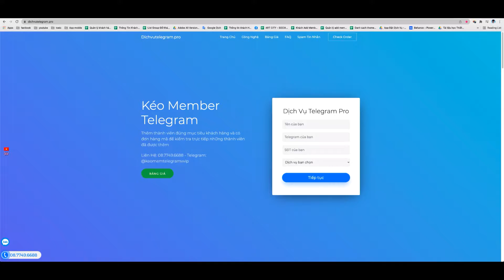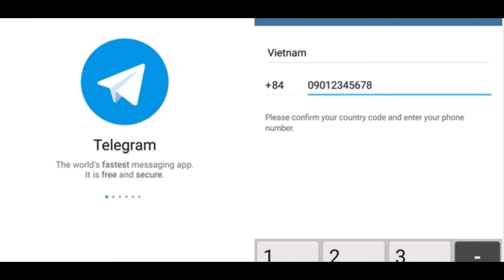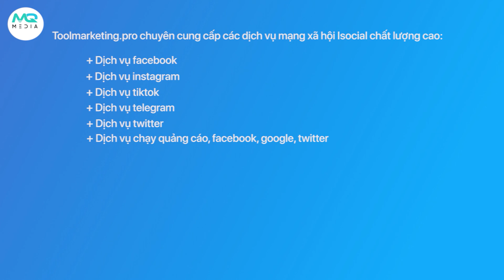Cách Tạo Kênh Mới Trên Telegram Đơn Giản Nhất